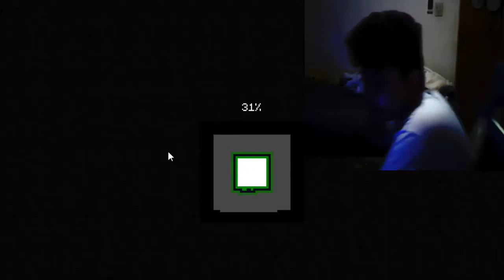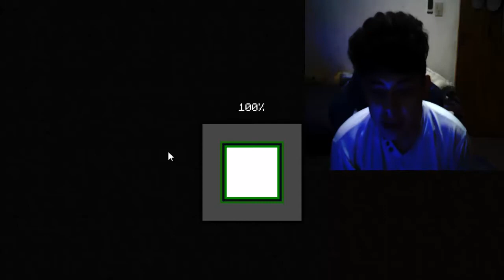minecraft cortos 3 remasterizado el cuerno de cabra que ha sido confirmado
en esta septima snapshot un nuevo item llamado el cuerno de cabra que ha sido confirmado pero las lurcienagas se cancelaron por que eso sera para mayo 2022 el video se trata de un video sobre un video del cuerno de cabra que se confirmo que el video de 2021 minecraft cortos remasterizado los nuevos mobs y items para este año 3 ya que las cabras pueden romper cuernos como la cabra que faltaba uno solo cuerno cuando tu abris en el inventario aparece distintos nombres de cosas pero en las decoraciones no aparece los 8 cuernos estos 8 cuernos de cabra sera para la cueva de terror 4 como el warden guardara el cuerno de cabra al cofre